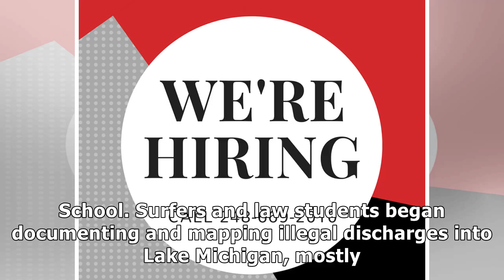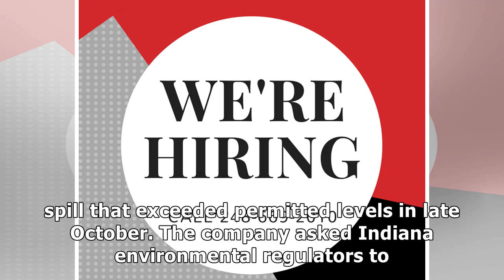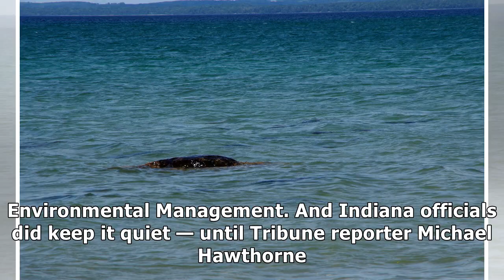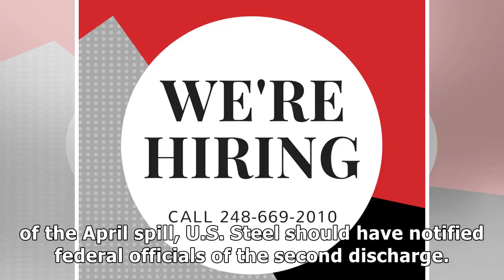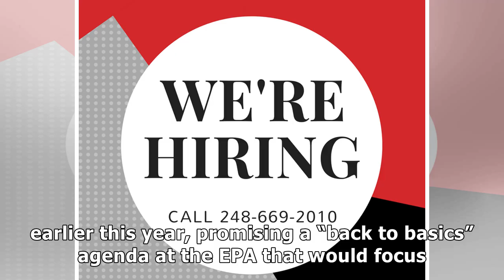Wanted: aggressive lake michigan protection